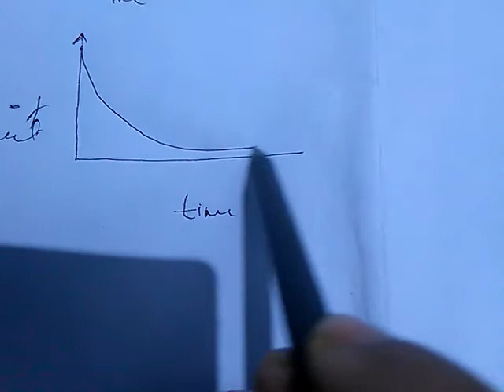Class-12,, Chemistry,, Ch-Chemical Kinetics,(part-2),,, Instantaneous rate of reaction.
Instantaneous rate of reaction.

Graphical representation of average rate of reaction and Instantaneous rate of reaction.

NCERT made easy..